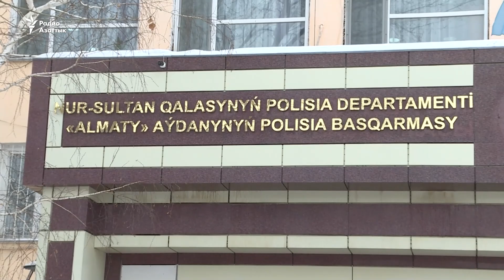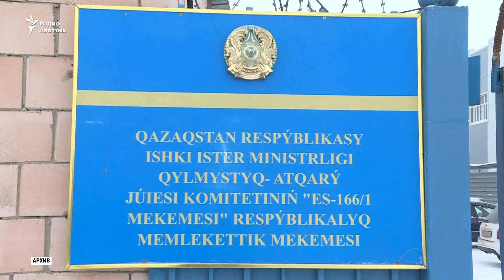«Били по голове». Активисты жалуются на полицейское насилие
Всё больше активистов заявляют о применении к ним насилия со стороны полиции. Одни говорят, что подверглись избиениям, находясь под стражей, другие сообщают, что полицейские набросились на них на улице. По словам правозащитников, такое насилие остается безнаказанным.